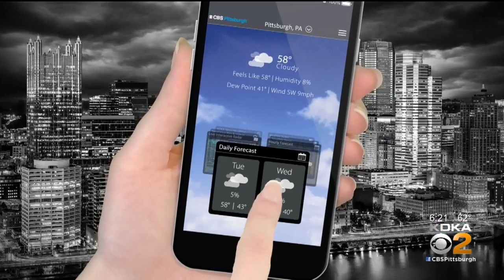KDKA-TV Evening Forecast (3/9)